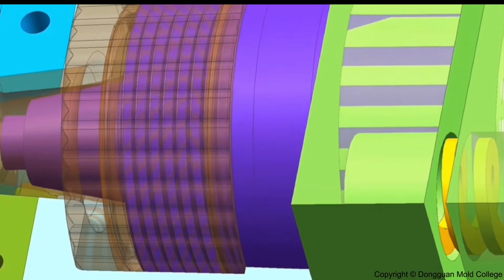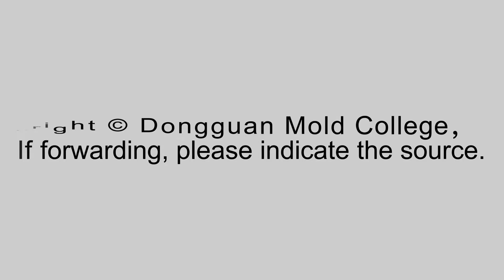unscrewing unite on the slider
Longterm mold is a professional mold and plastic injection molding solution supplier from China.

1. Plastic injection mould,rapid prototype tooling and die casting mold.
2. Small or big molding orders for plastic/rubber and aluminium parts.
3. Mold design,moldflow and DFM studying.
4. Rapid prototyping parts by CNC/Vacuum forming/SLA.

Sincerely hope we could have the chance to give you the best support in the near future.